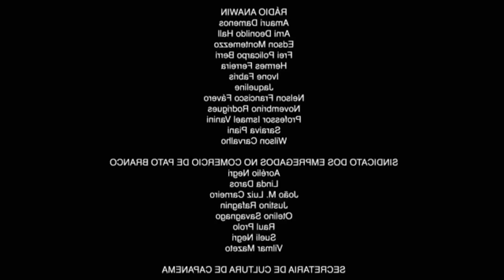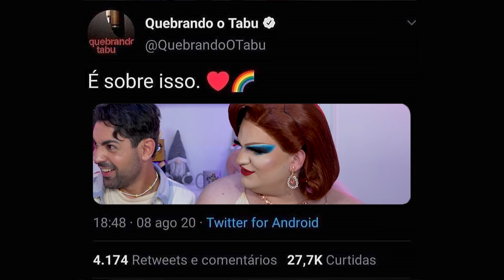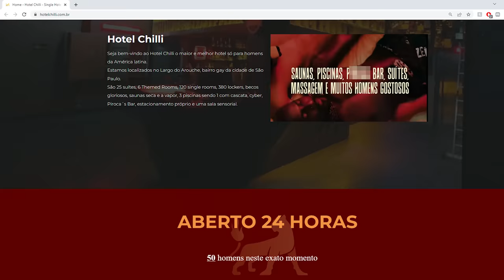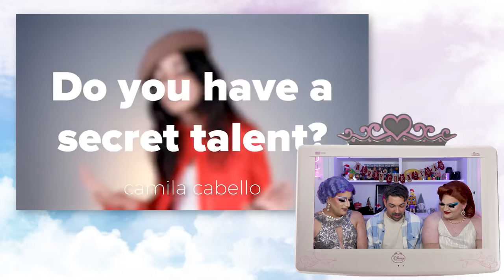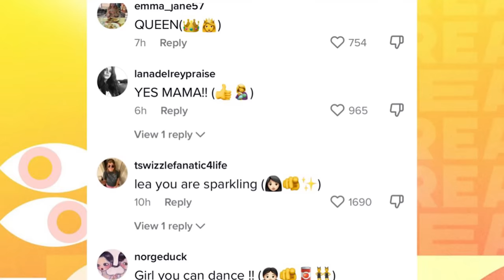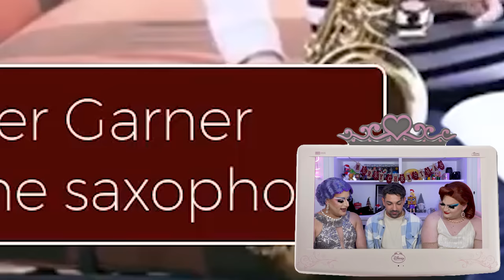TALENTOS BIZARROS DE CELEBRIDADES com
Perguntas de Conhecimentos Gerais ft. BrenoMoreru | EAD COM DRAGBOX